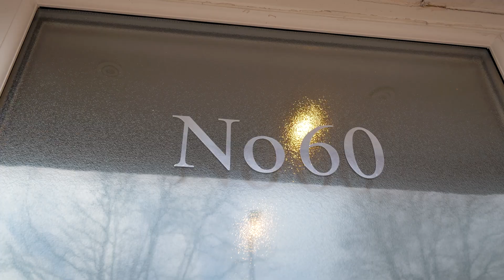60 MAIN STREET, KILLEARN, G63 9RH